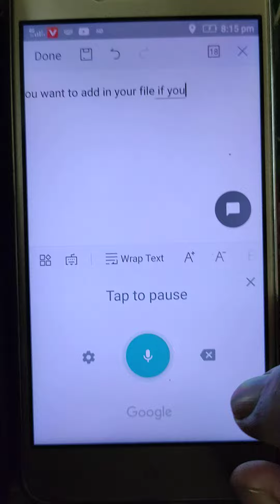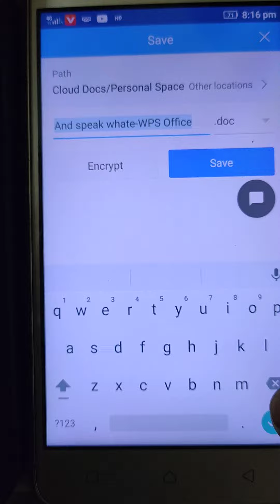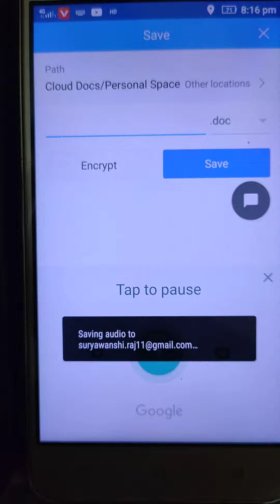Create a text file by speaking - part -I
Extremely easy way to create a text file without wasting time